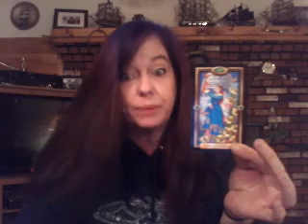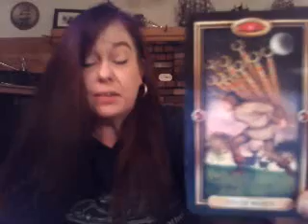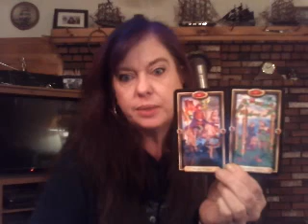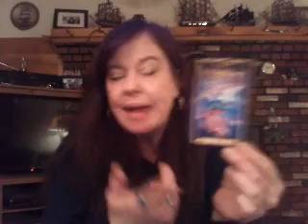Mid March reading for Taurus LURKING IN THE SHADOWS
Hello! My rates are $40 for a half hour and $70 an hour. I do readings either over the phone or in a private video sent to you by email.